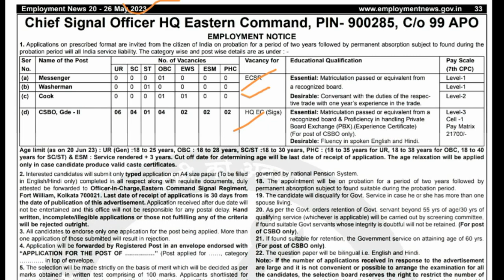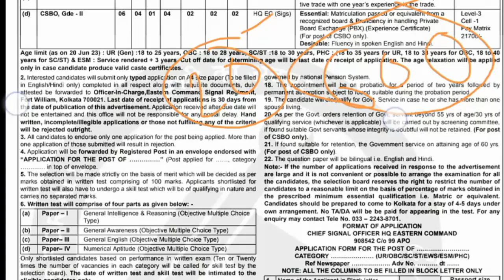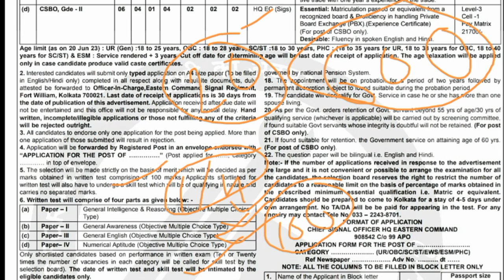Estren Commd Signal Group C & CSBO Exam Date fixed|Eastren Commd CSBO admit card release date